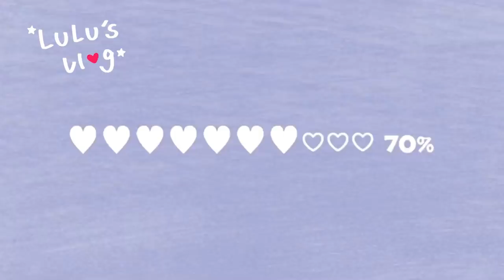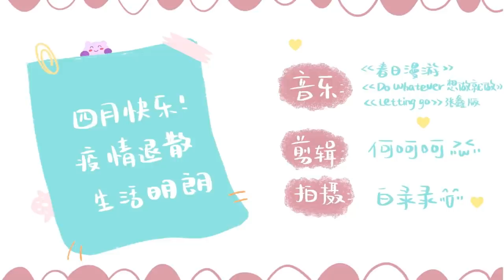假期的第一个vlog来了 连续五天的工作日记 拍摄的时候北京还下雪 现在已经是春天啦 大家都要好好生活 做好防护哦～（虽然hhd不在但我也好好完成任务了）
白鹿，原名 白梦妍 ，1994年9月23日出生于江苏省常州市，中国内地女演员。
经纪公司：欢娱影视
代表作：《周生如故》《招摇》 《一生一世》
代播：《警察荣誉》
拍摄：《长月烬明》